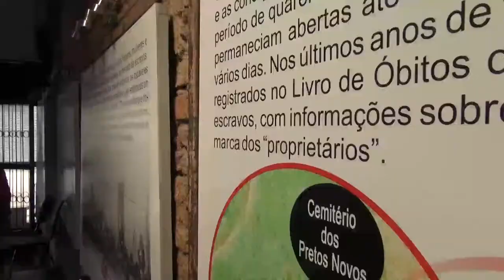Patrimônio da Humanidade, Cais do Valongo recebe visita do rei Ashanti de Gana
Patrimônio Mundial pela UNESCO, o Cais do Valongo, maior ponto de desembarque do tráfico transatlântico – entre os séculos 16 ao 19 –, recebeu a visita do rei Ashanti de Gana, Otumfuo Osei Tutu II. Durante visita ao Brasil, o rei conheceu um pouco mais sobre a herança africana na cidade do Rio de Janeiro.

Estima-se que, apenas no século 19, entre 500 mil e 900 mil africanos escravizados tenham passado pelo cais, nomeado como Patrimônio da Humanidade em julho deste ano. Saiba como foi a visita nesta matéria do Centro de Informação das Nações Unidas para o Brasil (UNIC Rio). Detalhes sobre a visita